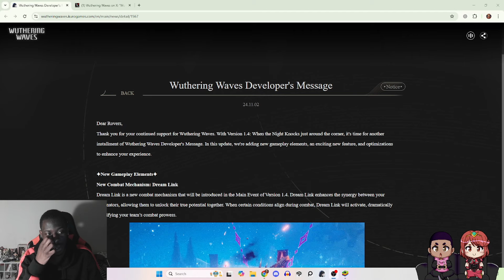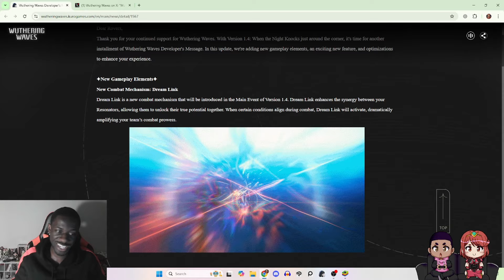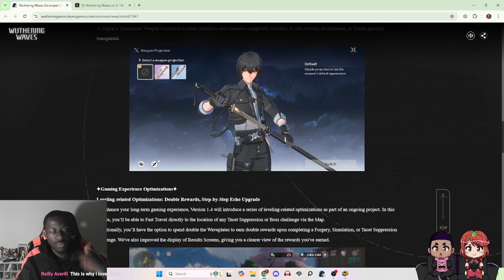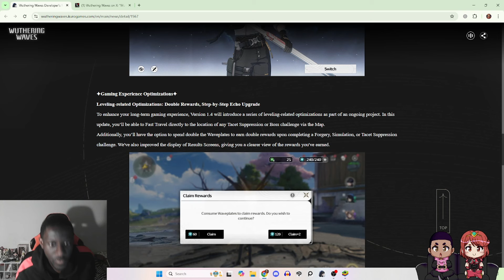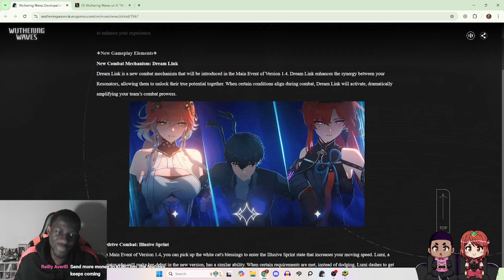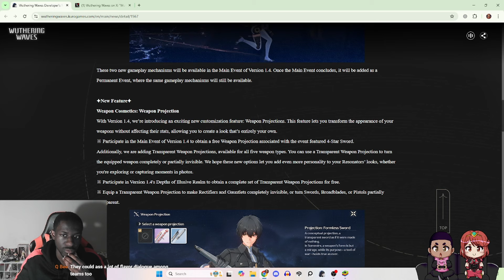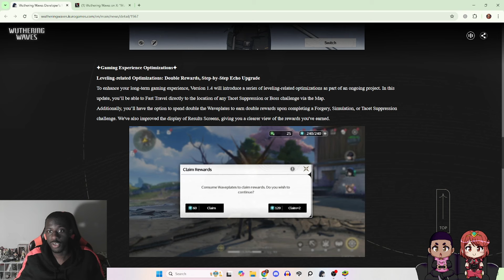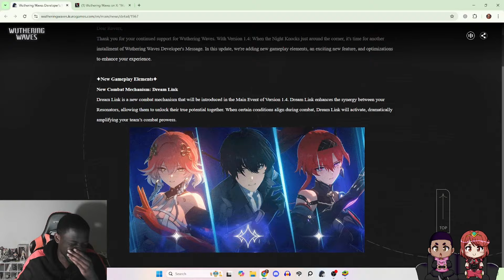"Dream Link, Illusive Sprint and Weapon Cosmetics?! "1.4 Wuthering Waves will be PEAK!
All Socials!

Become a Member and Join the Clinic!